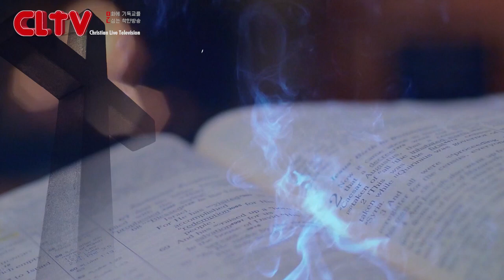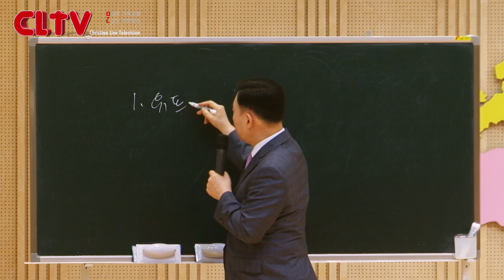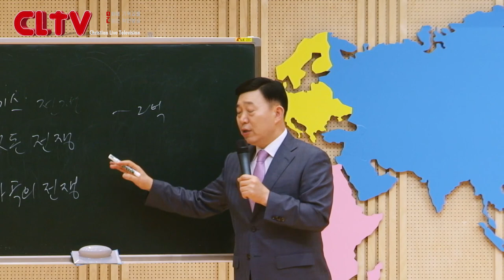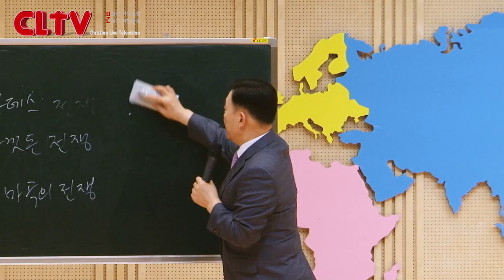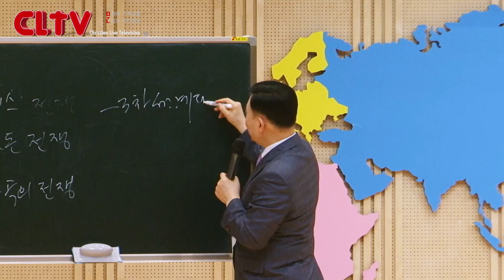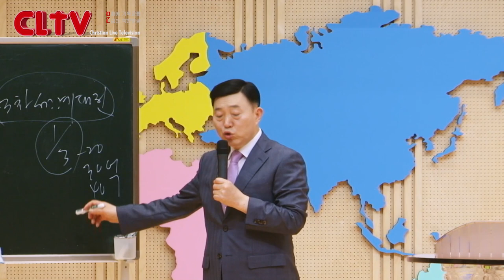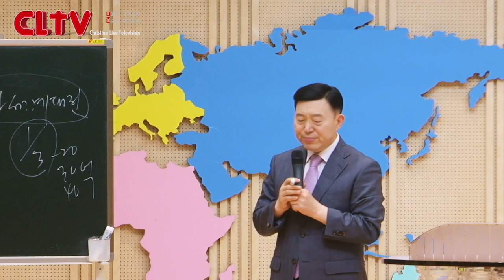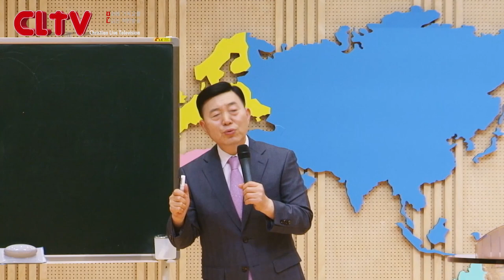CLTV 파워시리즈ㅣ이요셉 목사의 요한계시록 강해 (31회)ㅣ'나팔재앙(3) - 제 3차 세계대전'